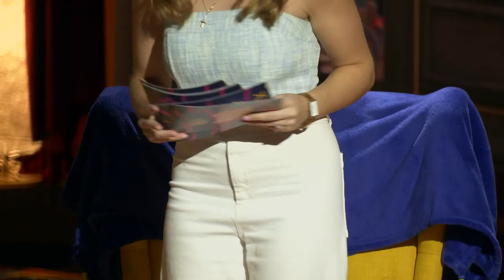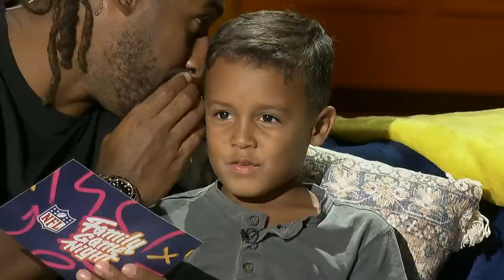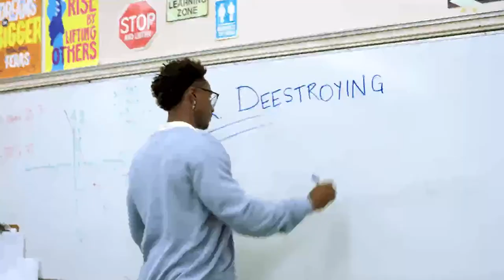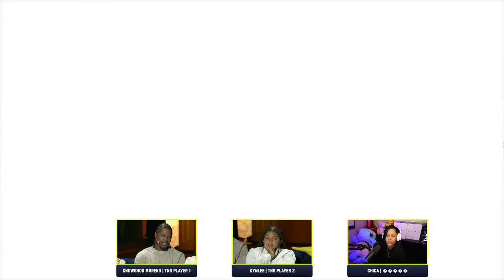Chica, Knowshon Moreno, & More DOMINATE at Fall Guys! | NFL Family Game Night